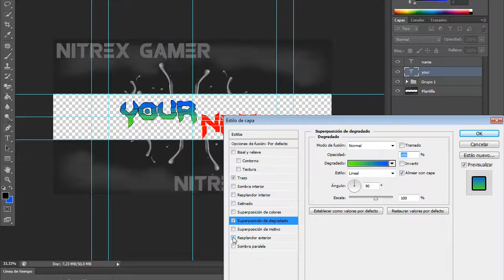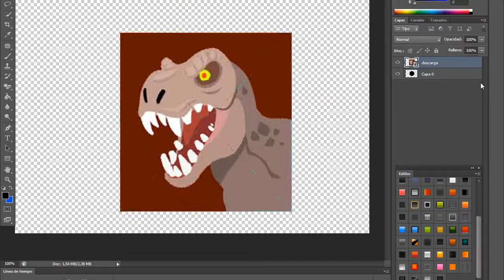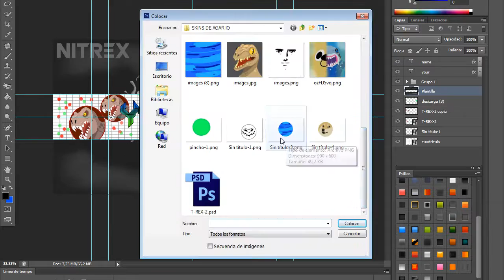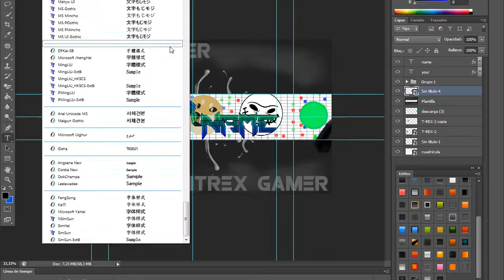Banner de Agar.io|Speed art